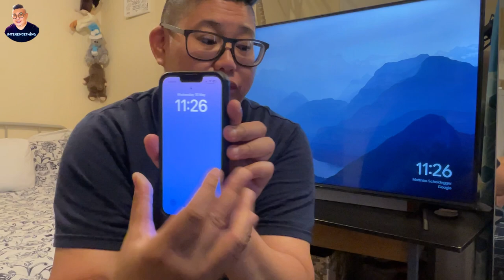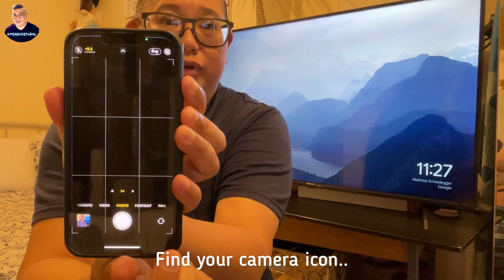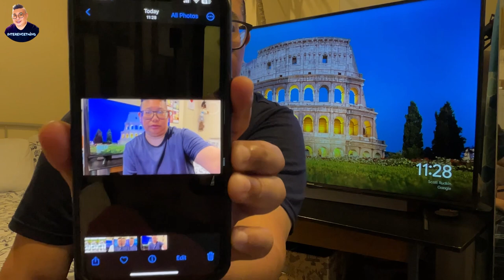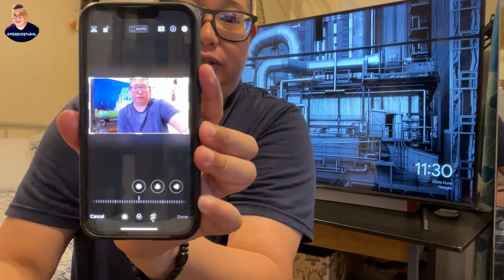HOW TO SELFIE!📸 Using your iPhone-10May2023🇬🇧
In this video i will show you how to take a Selfie photo that doesn’t look like a selfie!😁📸
An easy step by step,hope it will help you.

Used:
Iphone 13 pro-4K 30fps
iPad Air 5th generation
📲Inshot app-video editor
📲YouTube: think-(link) for sound effects😁
📲Phonto app-thumbnail
📲YT: YouTube studio app